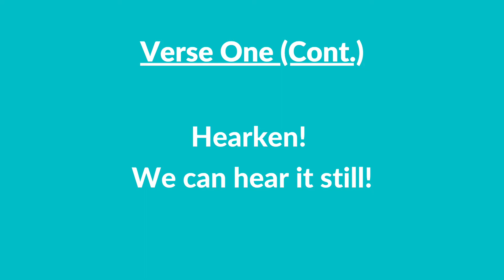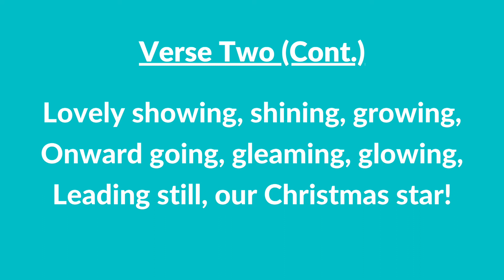#37 | Stars Were Gleaming (Instrumental With Lyrics) | LDS Children's Songbook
#37 | Stars Were Gleaming (Instrumental With Lyrics)